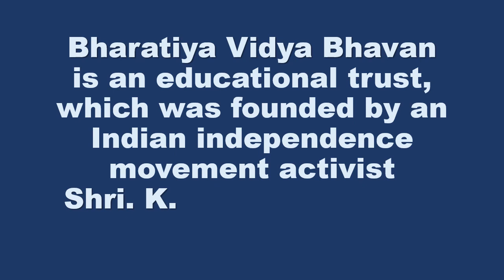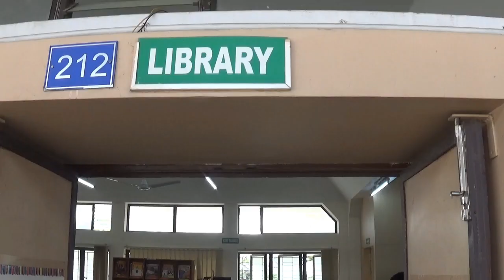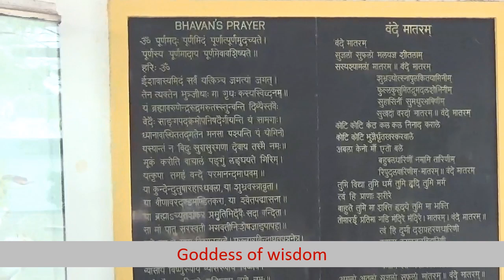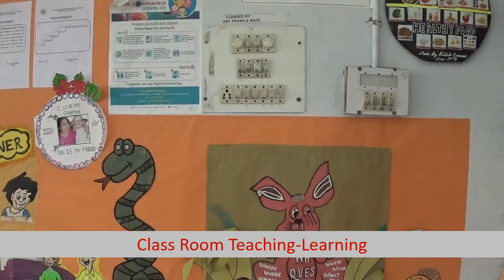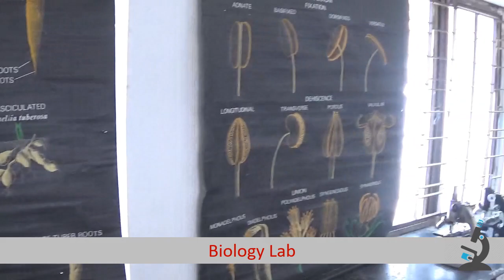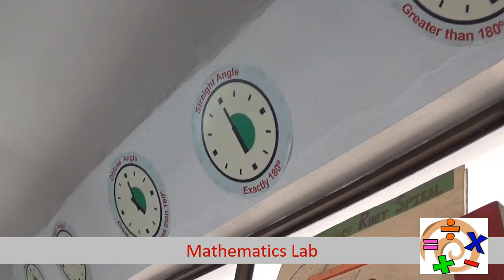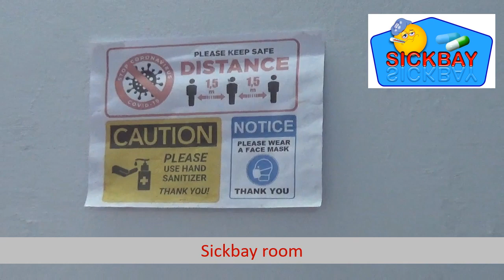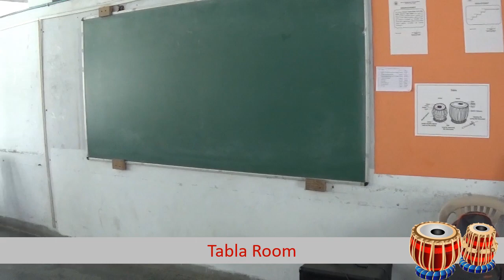Bhavan's Bhagwandas Purohit Vidya Mandir, Srikrishna Nagar, Wathoda, Nagpur, Maharashtra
School at a glance